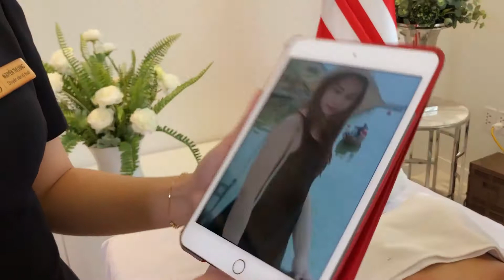Giảm béo 1 lần Lipo Slimming